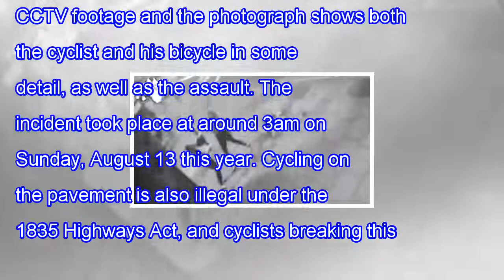Renewed appeal to find cyclist who knocked man unconscious and broke woman's nose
Described as a black male in his 20s with a distinctive large beard, the attacker then retrieved his bike and cycled away in the direction of Islingto...